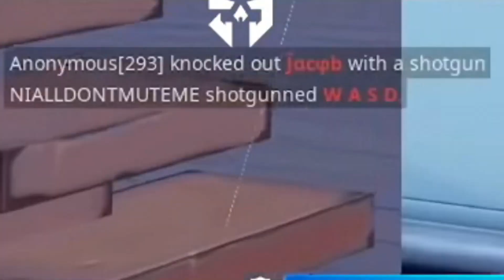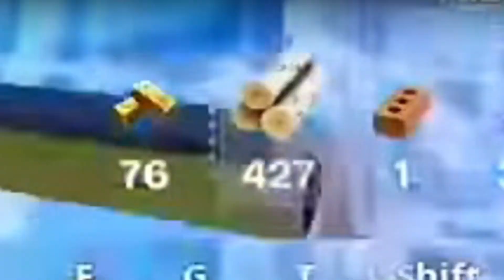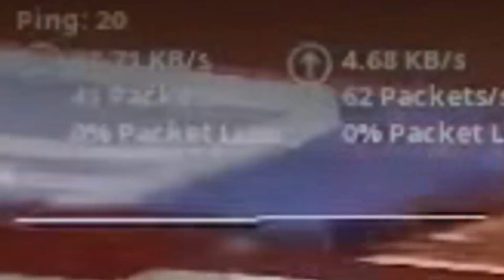NUOVO RECORD 47 KILL FNCS TRIO REACTION MRSAVAGE !! FORTNITE ITA